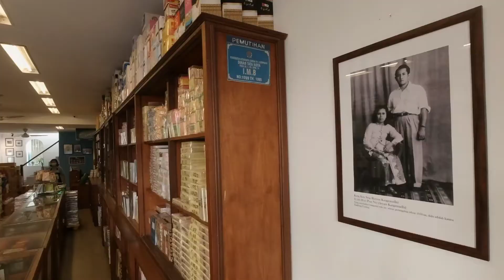Wisata kota tua Denpasar, Bali; mengenal Nadhi Heritage.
"Jalan-jalan dikawasan kota tua, Denpasar, Bali; mengenal salah satu sejarahnya @nadhiheritage "